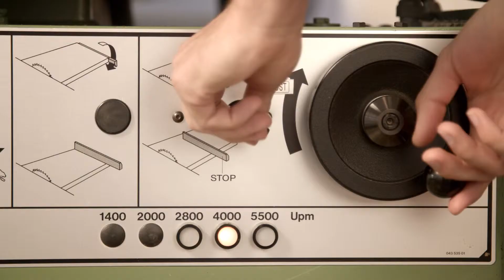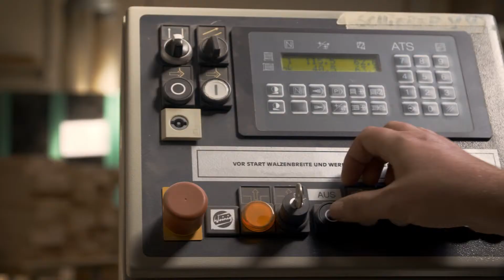HANDMADE carpentry corporate Tischlerei Image Spot